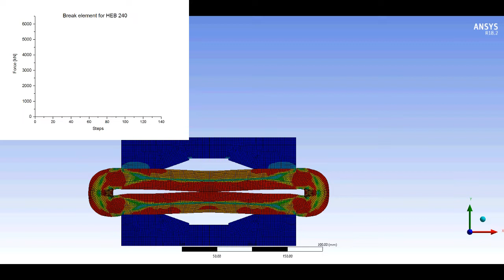Video heb 240 2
hiDSte Simulation